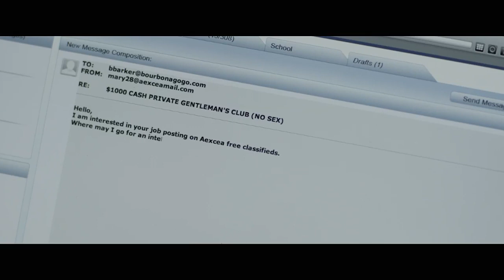American Mary: Official UK Trailer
AMERICAN MARY is out now DVD and Blu-ray.

The Soska Sisters (aka The Twisted Twins), co-creators of the award winning, cult indie smash hit Dead Hooker In A Trunk make an awe-inspiring return with their second feature AMERICAN MARY, a stylish, sexy, disturbing and darkly comic "body-mod" horror-thriller that many critics are hailing as the best and most genuinely original horror movie of the year.

Co-written and co-directed by Jen and Sylvia Soska (Dead Hooker In A Trunk) and featuring an outstanding, career-best lead performance by Katharine Isabelle (Being Human; Freddie vs. Jason; Ginger Snaps) in the title role, AMERICAN MARY has been wowing audiences at international film festivals (including London's Film4 Frightfest) throughout 2012 and has already garnered Five Star reviews from Horror-Movies.ca and BoxOfficeBuz.com and Four Star reviews from Fangoria and Dread Central.

A provocative and thought-provoking combination of the horrors of a feminist "Frankenstein" with a fetishist twist and the visceral thrills of the "female revenge" genre, the film boasts a strikingly original script, laced throughout with a wicked sense of humour and a darkly erotic charge, that admirably takes the horror genre in a fresh and new direction. Simultaneously beautiful, repulsive, shocking and endearing, AMERICAN MARY is an unmissable experience that firmly establishes the Soska Sisters as two of the hottest new talents working in cinema today.

Struggling to make financial ends meet while studying to be a surgeon, talented medical student Mary Mason (Katharine Isabelle) finds herself reduced to applying for work at a local strip joint in order to pay off her mounting debts. During her interview, she is unexpectedly called upon to perform some illegal emergency surgery on one of the club's clients and is instantly rewarded with a significant cash payment.

Word of Mary's scalpel-work soon reaches one of the club's dancers, Beatress Johnson (Tristan Risk), who approaches her offering to pay handsomely for some off-the-books, extreme body-modification work on a friend. The ensuing surgery is a huge success and Mary's skills soon attract the attention of an underground network of high-paying clientele, all looking for someone to administer procedures and body-mod work unavailable through the usual legal channels.

However, the allure of the easy money and the increasingly bizarre work she is commissioned to perform begins to leave a mark on Mary, and when an incident involving the established surgeons she once idolized leaves her traumatised, "Bloody Mary", as she has come to be known, responds in the only way she knows how.